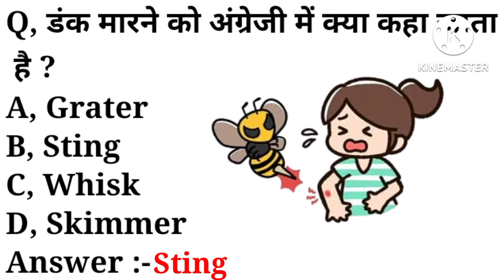डंक मारने को अंग्रेजी में क्या कहते है ? What is Dank Marna meaning in english | Word Meaning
playlist link :-